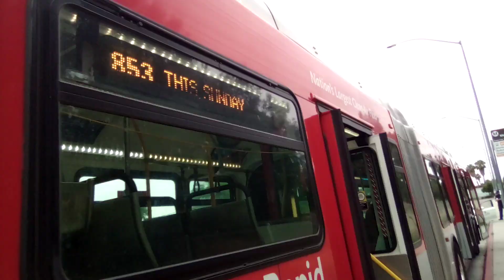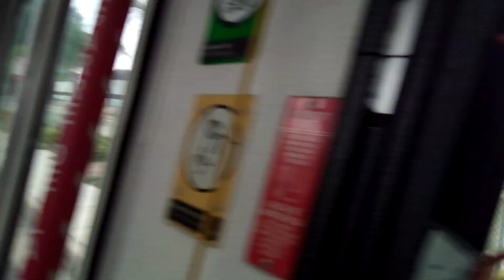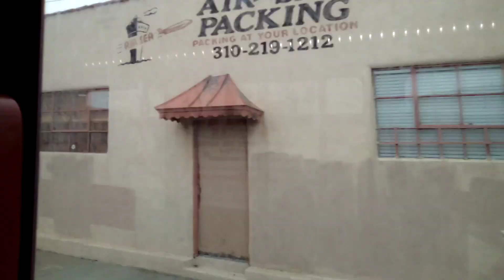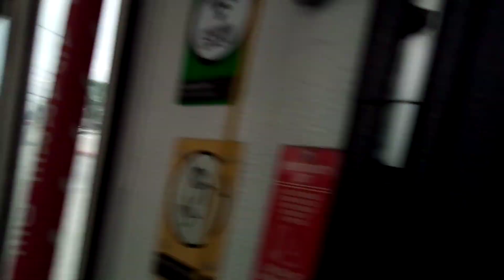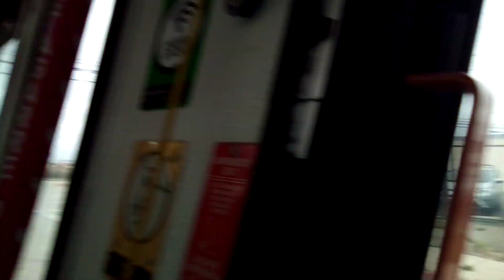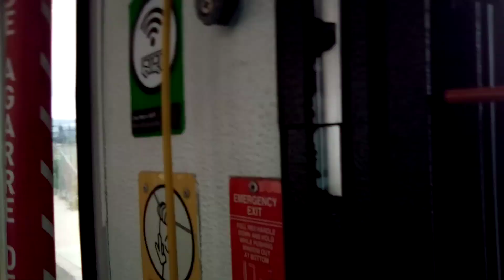Ride LA Metro Route 853 Crenshaw Green Line Station to Aviation LAX Green Line Station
⚠️ WARNING LITTLE FOUL LANGUAGE IN BUS ⚠️

Bus Model 2004/07 NABI 60-BRT
Bus Fleet #9541
Bus Division 05
Bus Type Rapid
Bus Heading Crenshaw - Redondo Beach

0:01 Start Point at Crenshaw Station Parking lot
0:53 Leaving Crenshaw Station
1:40 120th Street
5:34 Hawthorne Blvd
6:14 Hard to Heard But Lady want get off At Hawthorne & 118th But Driver Can't Do That
7:34 Arrival Hawthorne/Lennox Station
7:47 Someone beat back seat
7:50 Leaving Hawthorne/Lennox Station
7:55 Someone Open Window
8:23 to 8:52 Bus Fart so loud
8:57 My Taking Voice and Show Tap Card Reader
9:40 Lennox Blvd
9:52 Hit My Head at Sign
13:06 Someone Closed Window
13:26 Me Pull Stop Requested Cord
13:37 La Cienega Blvd
14:55 Imperial Hwy
16:34 Aviation Blvd
17:00 Enter Aviation LAX Green Line Station
17:46 My keys Holder strap got stuck and unbolt
17:52 Arrival Aviation LAX Green Line Station
18:22 Bus Closeds Doors
18:30 Bus is Leaving Aviation LAX Green Line Station
18:47 Leave and go alway to Redondo Beach